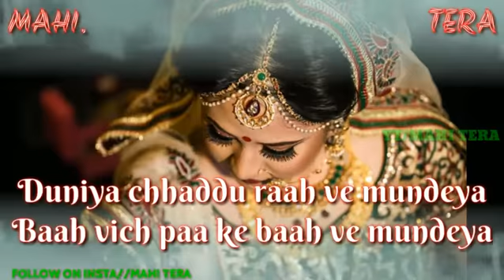Trending nakhra by amrit maan || whatsapp stetus || new punjabi song